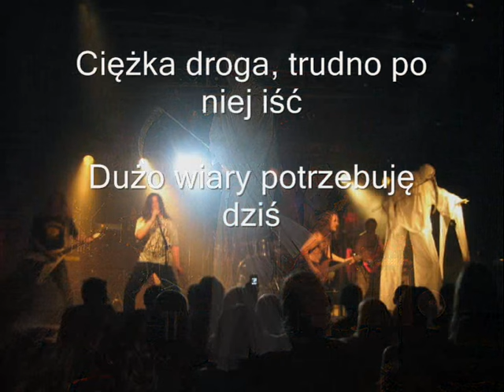HETMAN - " Droga Pod Wiatr " muz i słowa Jarek Hertmanowski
utwór z płyty pt " HETMAN I GOŚCIE " 2008 r ... dział Sklep
wokal - maciek zbroja
gitary - jarek hertmanowski
gitara solowa - michał sitarski
bas - krzysiek dyczkowski
perkusja - dominik jędrzejczyk

Droga Pod Wiatr

(muzyka i tekst J.Hertmanowski)

Patrząc w słońce zmierzam gdzieś pod wiatr

Płomieniami szukam swoich wad

Znajdę w końcu dzikiej nocy krzyk

Śpiący w blasku księżycowej mgły

Tamten rewir wciągnął mnie na dno

Zgubiłem drogę, choć tak dobrze mi szło

Idę gdzieś szukając drogi i szukam jej pod wiatr

Moja sprawa, czy znajdę na to czas

Ref. Drogą pod wiatr muszę iść

       By spełnić się

       Chciałbym porzucić złe sny

       I cieszyć się

Ciężka droga, trudno po niej iść

Dużo wiary potrzebuję dziś

Podnoszę poprzeczkę, aby życie miało sens

Ale za to dostaję znowu w łeb

I kiedy zwątpisz za dnia

Kiedy znów zostaniesz sam

Zapomnij o tym póki czas

Podążaj nią w dal